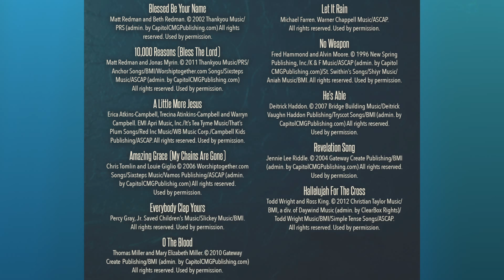Michael English, "Worship"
Available now!